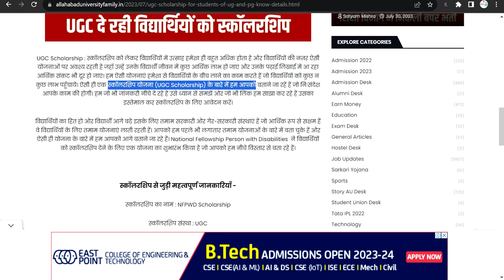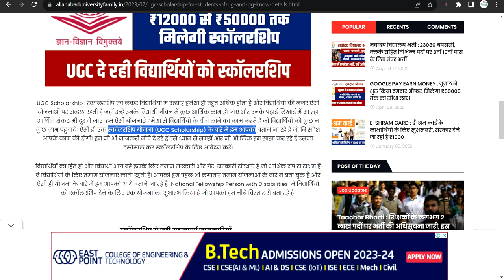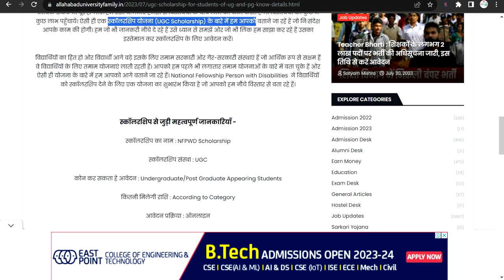UGC SCHOLARSHIP : देशभर के विद्यार्थियों को मिलेगी स्कॉलरशिप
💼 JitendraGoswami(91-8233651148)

ugc net notification 2023 dec,
ugc net 2023 notification december ,

ugc net jrf me negative marking hai ya nahi ,
ugc net exam negative marking,
ugc net exam 2022 negative marking,
kya ugc net exam me negative marking hai ya nahi,